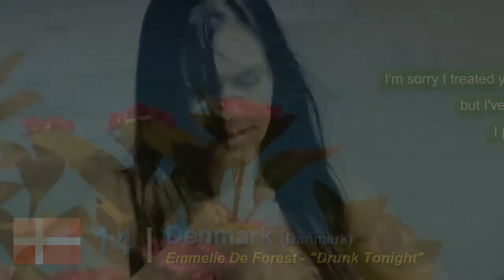World Music Trophy #79 - Semi-final 1 - Recap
The recap of the first semi-final of the 79th edition of the World Music Trophy contest, held in Ukraine (Yalta).